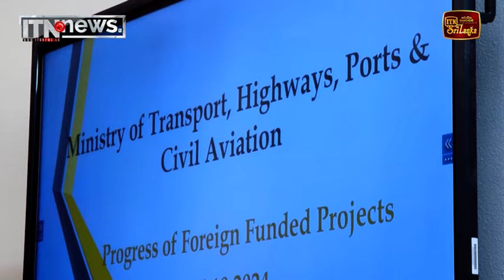මධ්‍යම අධිවේගී මාර්ගයේ කඩවත - මීරිගම කොටස කඩිනම් කිරීමට ජනපතිගේ අවධානය